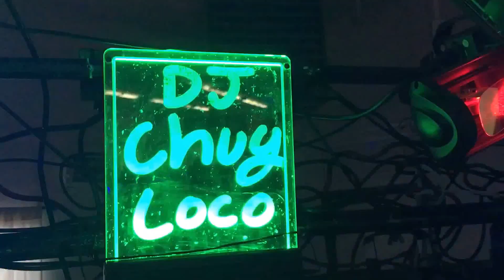15 Años de Jennifer Rodriguez 2017